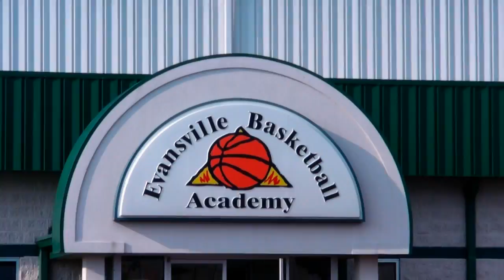(Part 1) Princeton Tigers 8th Grade Basketball At EBA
Princeton Tigers 8th Grade Basketball At EBA (Part 1)